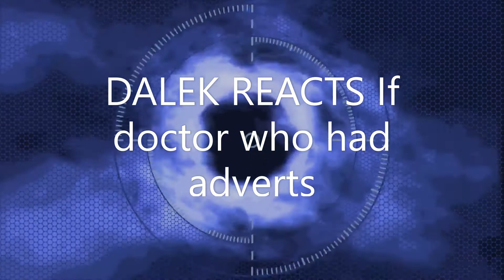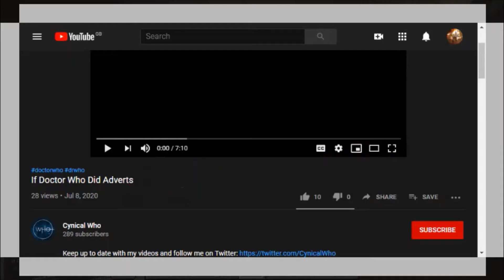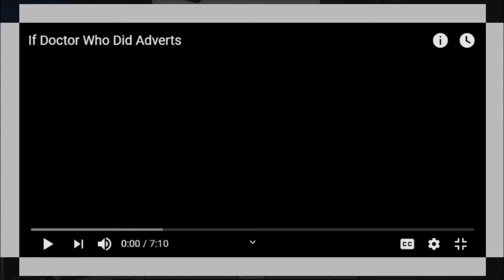DALEK REACTS If doctor who had adverts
welcome people of earth today we are reacting to a doctor who video that is basically a what if scenario. this what if scenario is basically as its name suggests, if the doctor who universe advertisements. this video was made by cynical who. here is the links to the video and its channel.
this is dalek youtube channel is based on doctor who.
Doctor Who is both a television show and a global multimedia franchise created and controlled by the BBC (British Broadcasting Corporation).
It centres on a time traveller called "the Doctor", who comes from a race of beings known as Time Lords. They travel through space and time in a time machine they call the TARDIS. This ship — which looks like a small, London police box on the outside — has nearly infinite dimensions on the inside. It has become such an iconic shape in British culture that it is currently the intellectual property of the BBC rather than its actual makers, the Metropolitan Police Service.
Since Doctor Who's revival in 2005, its production has been primarily based in Wales by BBC Wales, with its soundtrack regularly performed by the BBC National Orchestra of Wales since 2006.
In order to accommodate cast changes, the narrative allows the Doctor to regenerate into an essentially new person on occasion. The cast is rounded out by one or more "companions", often females. On average, the main cast completely changes once every three or four years — a significant factor in the longevity of the programme.
It has had two — some argue three — major production periods. The original run of the programme was from 1963 to 1989, and is often called the "classic series" or "classic Doctor Who". A failed revival, in the form of a Universal-BBC co-production, came in 1996 — but the resulting one-off tele movie is often considered a part of the classic series. The current form of the programme — sometimes called the "new series" — has been produced by BBC Wales and aired on BBC One since 2005.
Though the classic series is fondly remembered by fans of a certain age, the new series has been far more consistently popular with the British